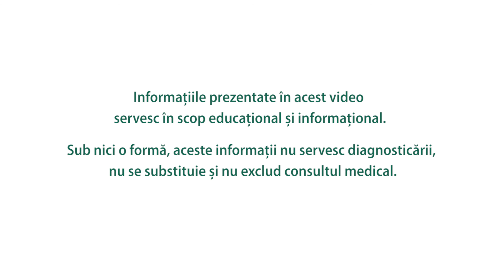Analgezice naturale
Durerile articulare vă pun la grea încercare în zilele mohorâte de toamnă? Simona Dragomir îți arată ce soluții există pentru a calma durerile fără atât de obișnuitele antiinflamatoare!